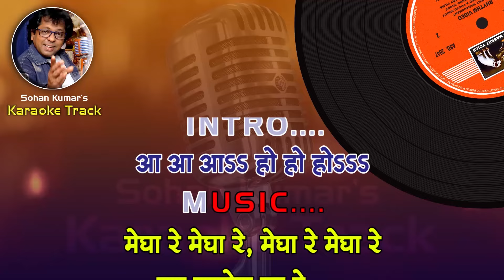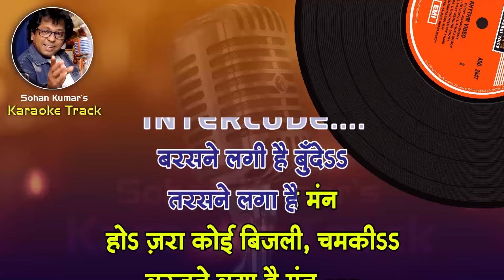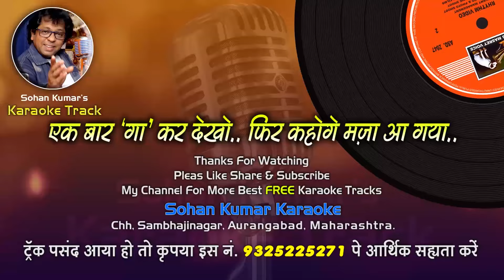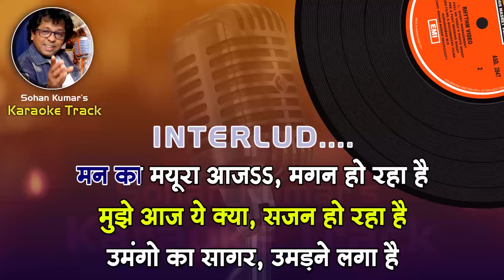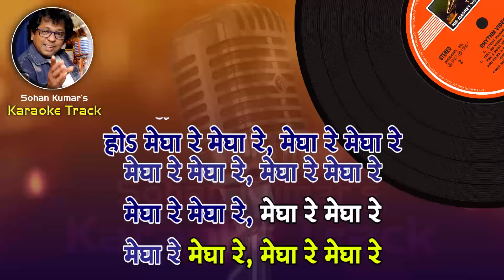Meghare Meghare WITH MALE Suresh wadkar & Sadhna sargam